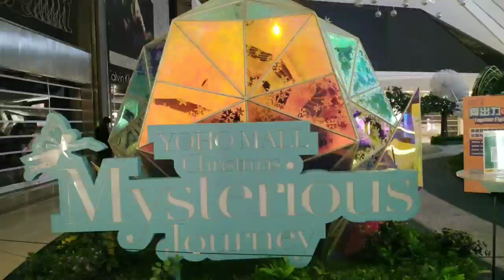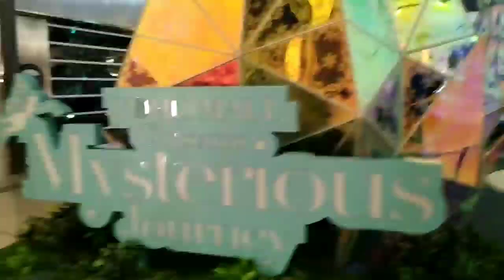CHRISTMAS DISPLAY 2021 YOHOMALL DAY&NIGHT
Yuenlong Staion
ExitK